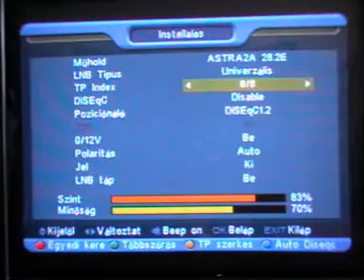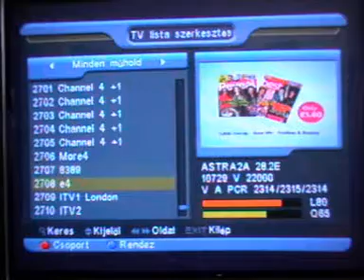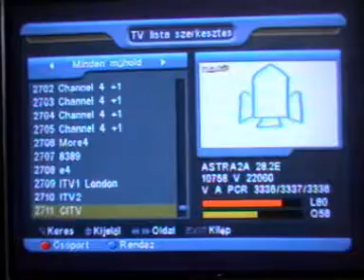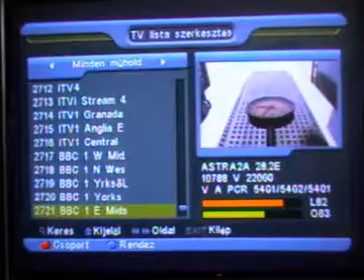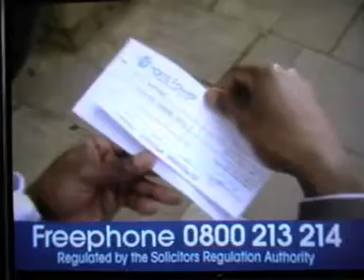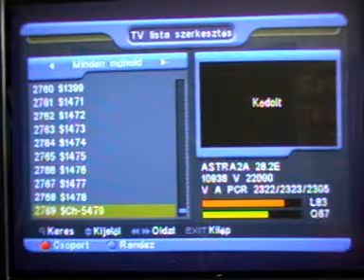Astra 2D (V) polárú transzpondereinek vétele 120 cm-es primfókuszos antennával Budapesten.